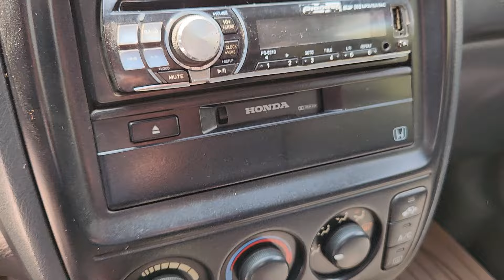CRV ឆ្នាំ99ម៉ាសុីស្ថាត AC ត្រជាក់ លក់4900$ចចា070797259/017973395/0975044486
CRV ឆ្នាំ99ម៉ាសុីស្ថាត AC ត្រជាក់ លក់4900$ចចា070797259/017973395/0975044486#ព័ត៌មានបន្ថែម#ប្រដាល់គុនខ្មែរ#ព្រះអង្គចាន់មុន្នីសំបុកស្រីស្អាត ចូលចិត្តប្រដាល់ សារព័ត៌មានល្បីឈ្មោះ ទ្រីដាណា កំពូលតារាចម្រៀងព្រាបសុវត្ថិ#